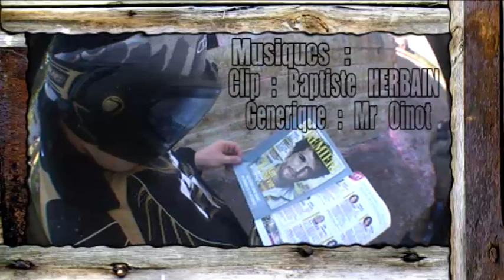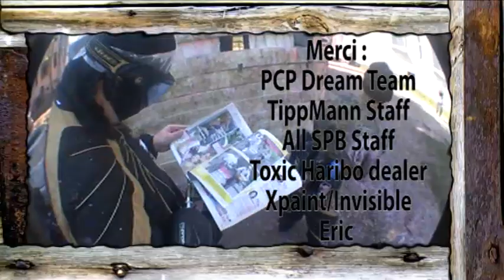Big game Paintball Veckring Septembre 2010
Dernier Big game Veckring de la saison 2010